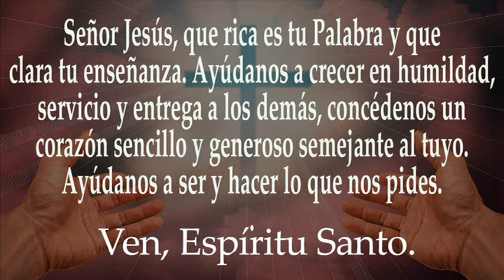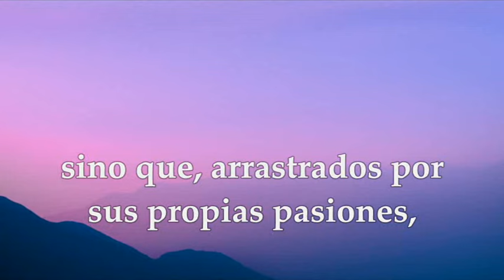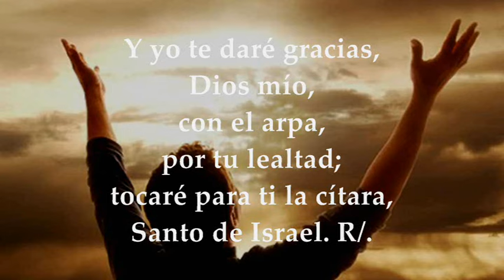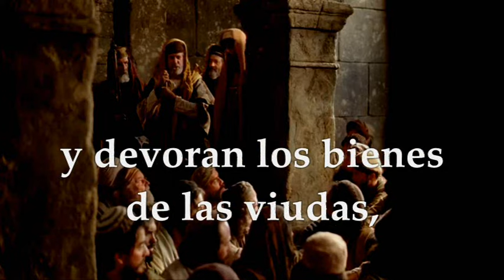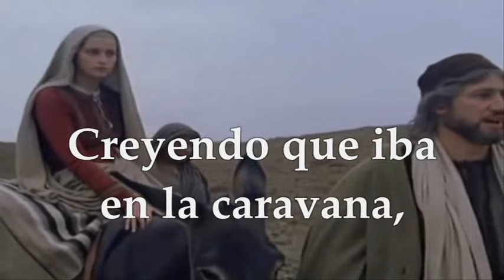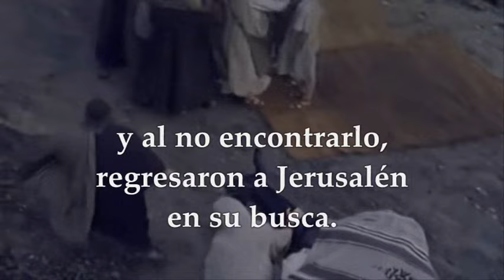EVANGELIO SÁBADO 8 DE JUNIO DE 2024 | MARCOS 12,38-44 | SÁBADO 9°SEMANA TIEMPO ORDINARIO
EVANGELIO Y LECTURAS EUCARISTÍA SÁBADO 8 DE JUNIO DE 2024 SÁBADO NOVENA SEMANA TIEMPO ORDINARIO CICLO B. Primera Lectura: De la segunda carta del apóstol San Pablo a Timoteo 2Tim 4,1-8 Salmo Responsorial: 70, 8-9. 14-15ab. 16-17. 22 R/.Mi boca contará tu salvación, Señor. Del santo Evangelio según san Marcos 12,38-44.